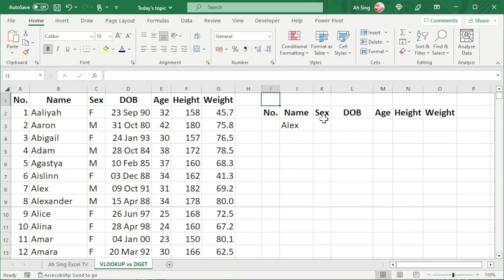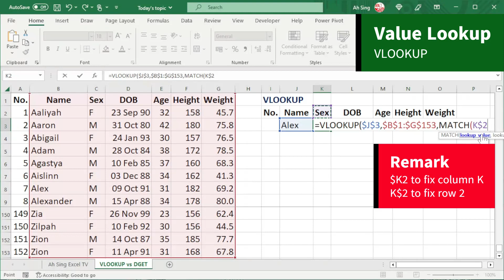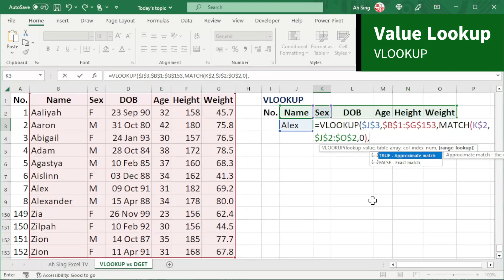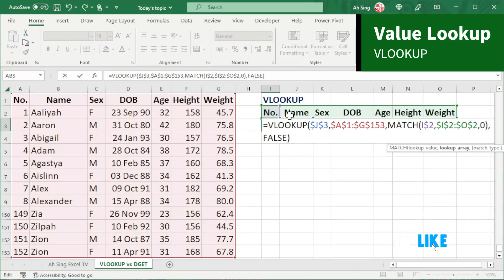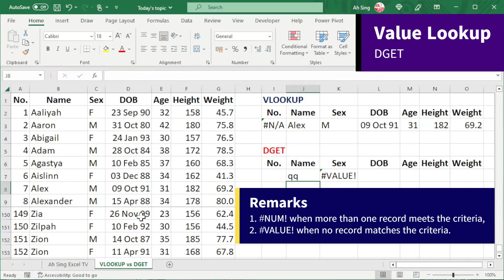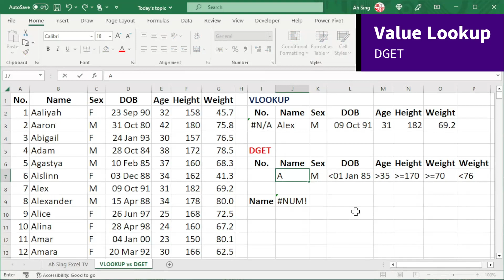VLOOKUP vs DGET in Excel, which better?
Lookup value by using VLOOKUP function and the headache drawback.
Lookup value by using DGET function. How to set exact match when using DGET function?
How to lookup value or record that matches multiple (more than one) criteria or conditions?

Welcome to join and feel free to raise/ask questions (if any) or share Excel tricks 🤗